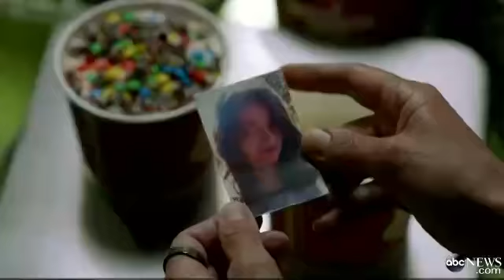Preview James Gandolfini's Last Leading Role in 'Enough Said